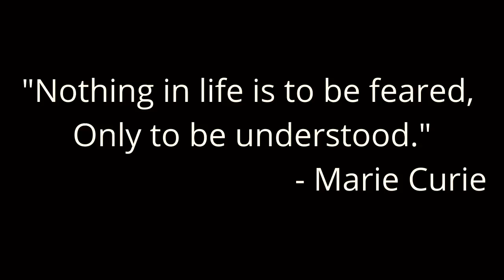WOMEN IN STEM: Who was MARIE CURIE? | Chemistry with Cat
Welcome to the WOMEN IN STEM series taking place the first Sunday of every month! In this video we're learning about the most widely known female chemist to ever live -- MARIE CURIE the founder of Polonium and Radium, and the person who coined the term RADIOACTIVITY! She is to date, the ONLY WOMAN who has won 2 nobel prizes in 2 DIFFERENT categories! Whether it's for a school project or you just want to honor women in stem, I hope you like this video and series!

Practice problems and answers can be found on the Chemistry with Cat Instagram

Cat has a BMSc and MSc. SHE HAS BEEN IN YOUR SHOES AND STRUGGLED ON THOSE EXAMS! She currently tutors university and high school chemistry, and she's here to help YOU! She creates quick videos that teach you everything you need to know to not only pass chemistry but ace it!

Intro and Outro Music composed and recorded for this channel by my very talented brother: Andrew Valle